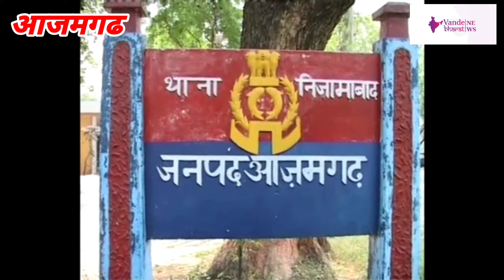सौहर्द बिगाडने वाले 16 अभियुक्त गिरफ्तार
*आजमगढ़*

Anchor :- आजमगढ़ के थाना निजामाबाद में पूर्व की घटना दिनांक 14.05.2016 को उपद्रवी तत्वों द्वारा ग्राम खुदादादपुर हरिजन बस्ती के घरो में घुसकर समानों को नष्ट कर आग लगा दिया गया एवं भय एवं आतंक पैदा करने उद्देश्य से सरकारी वाहनों को क्षतिग्रस्त करते हुए पुलिस टीम पर हमला किया गया एवं राष्ट्रीय राजमार्ग को अवरुद्ध कर दिया गया।

बाइट :- 1.अनुराग आर्य पुलिस अधीक्षक आजमगढ़